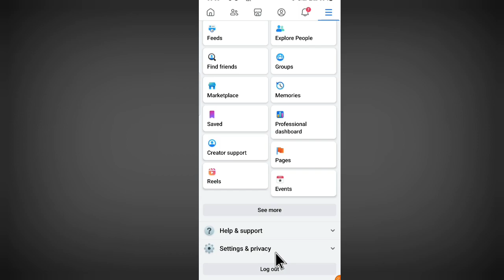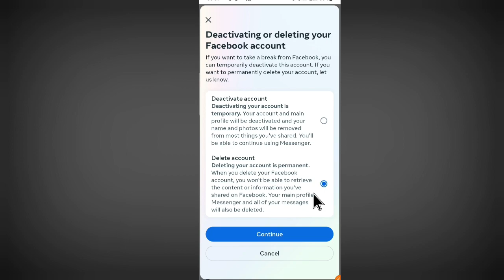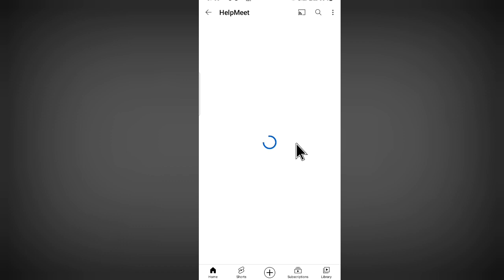Facebook Account Delete Kaise Kare 2024 | How to Delete Facebook Account Permanently